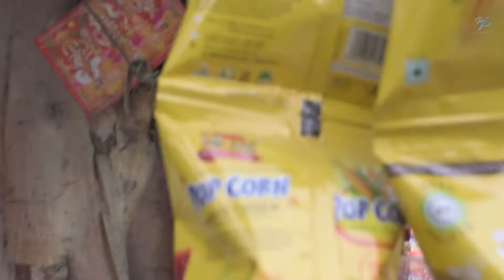Making of Wheels and Jaagran Mandali | Sparsh Bharth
Hi Everyone here is the video of how we made "Wheels" and "Jaagran Mandali".

Here are the links of the Short films if you haven't watched them yet.